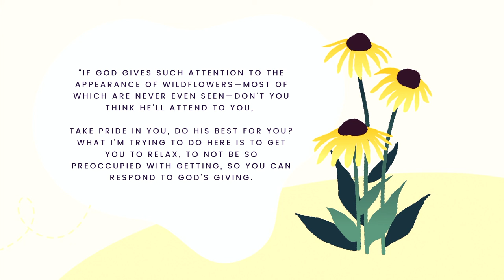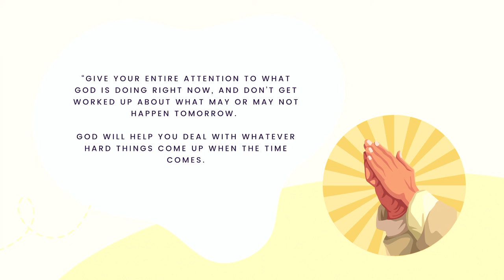How to look after Birds and Animals | Learning about God's Care for Kids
In this episode Pr Pauline Escano shares some stories for children that illustrates how God cares about us.

This is a lesson for children inspired by the passage in Matthew 6:26-34.

Pauline Escano is the Primary school chaplain at Gilson College, Taylors Hill campus.